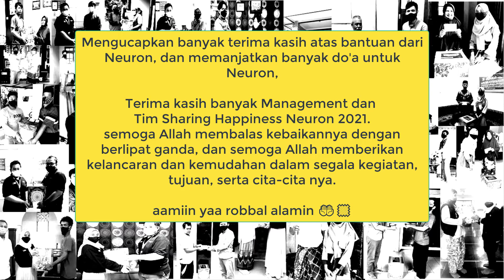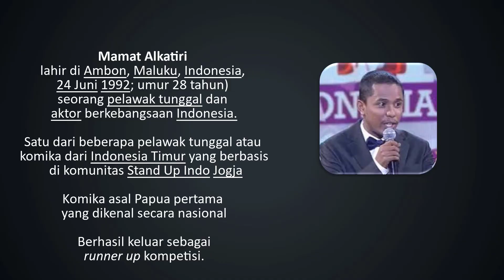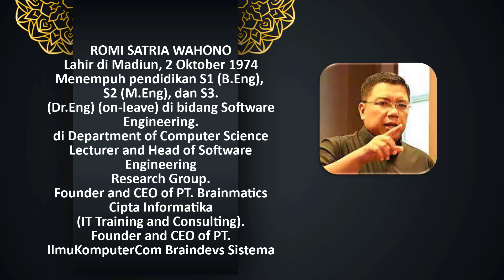OPENING GATHERING NEURON 2021